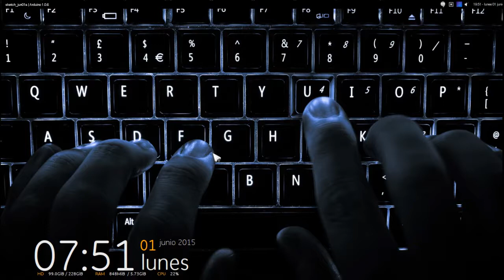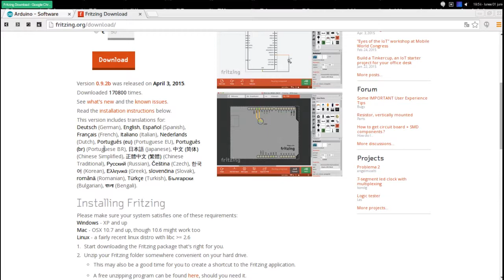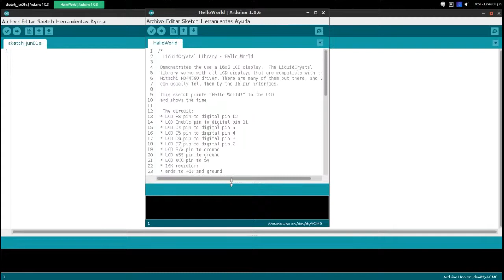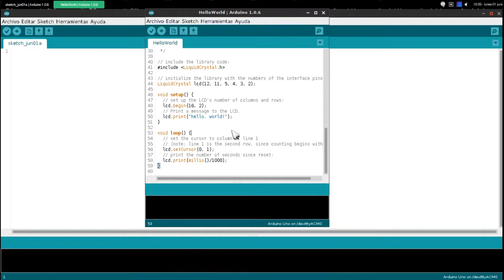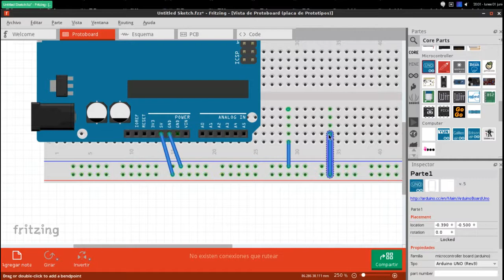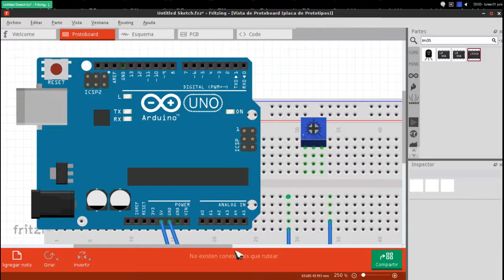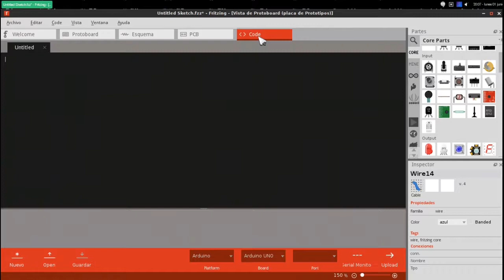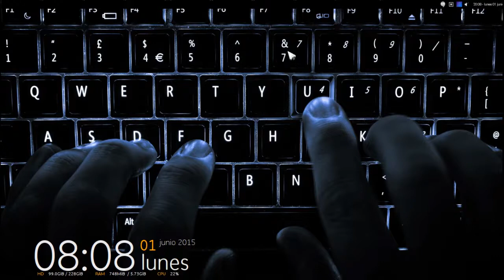Curso Arduino ¿Qué necesitamos?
Si tienes buena conexión sube la resolución a HD (720p)

Si el vídeo te gusto, te agradecería que lo compartieras o le dieras Me gusta, eso me ayudaría mucho.

Blog de Linux :D

conociendolinux.esy.es